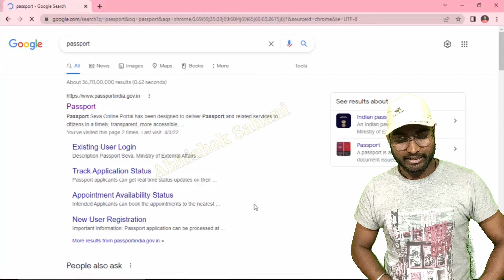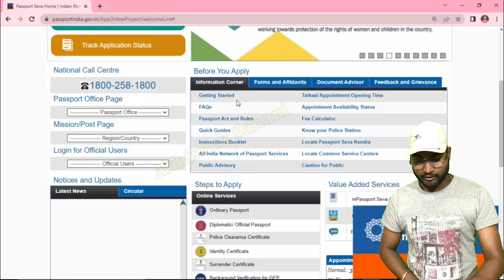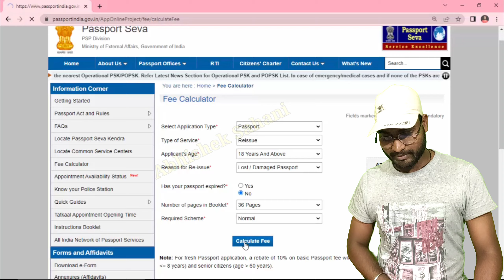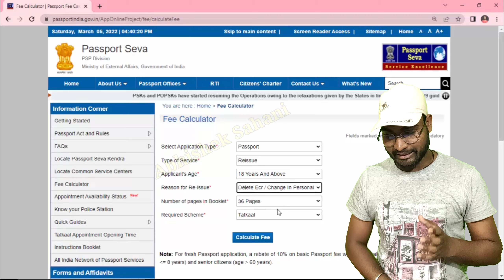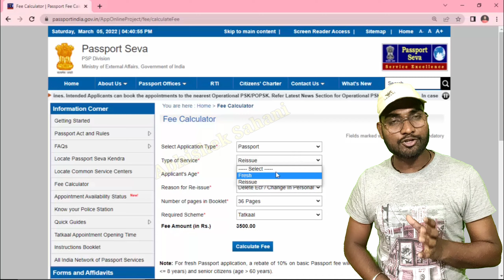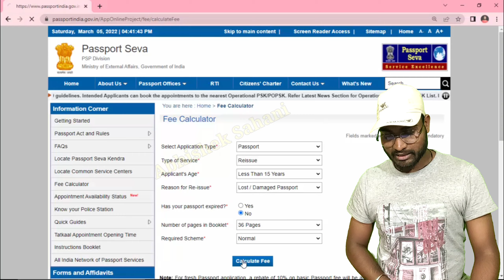Fee Calculator Of Passport On Official Website, Fees For Fresh ! Tatkal ! Reissue ! Child 2022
My Bagpack Equipment You Can Buy As a Solo Traveller
::- For All Traveller ::-
 Vlogger

Loom Solar 10W

Loom Solar Panel Controler

ULANZI Tripod FOR VLOGGER

BOYA BY-MM1 MIC FOR YOUTUBER

Sleeping Bag

Sleeping Mattress for Camping

TRAWOC 75 Liter BagPack

Quechua Polyester and PE Camping Tent

1 TB Hard Disk

  Tech Channel EquipMent

DIGITEK Professional Ringlight

Green Screen Chroma

Fees For Fresh ! Tatkal ! Reissue ! Child 2022
passport fee,passport fees for reissue
passport fee 2022,passport fees payment online
passport fees,passport fees kitni hai
passport fees in india 2022 normal,fee for lost passport
fees for passport in india,passport police verification
passport verification,passport,passport 2022
fees for passport application in india,fees for passport renewal
fees for tatkal passport,how to pay passport fee online
passport fee calculator, passport ki fees kitni hai 2022
passport renewal me kitna paisa lagta hai, passport renewal karne mein kitna paisa lagta hai